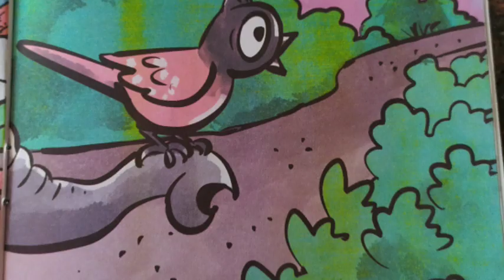✨கொண்டைக் குருவி ......... part 2 .🐥🐘💥✨ /bird /birdlovers /birdsworld /trendingvideo